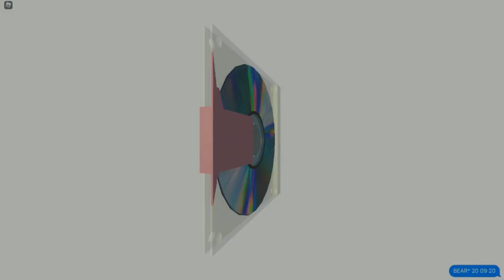then it go bear disc